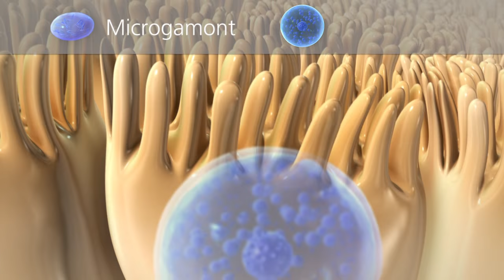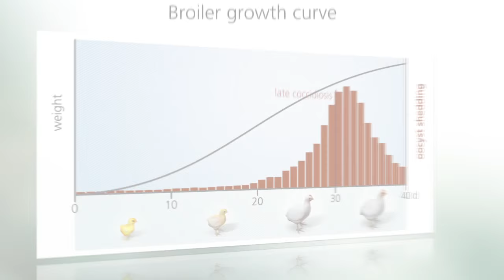Managing Coccidiosis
A vaccine that ends the power play between poultry farmer and parasite